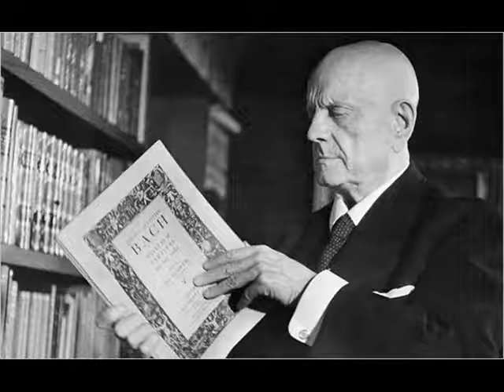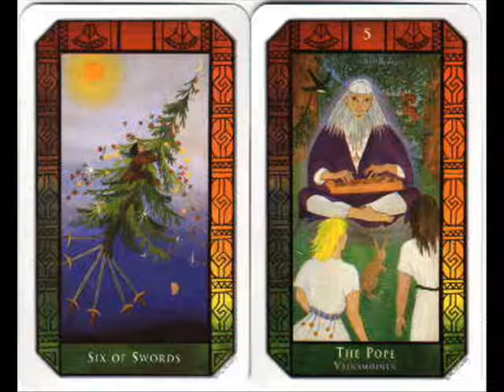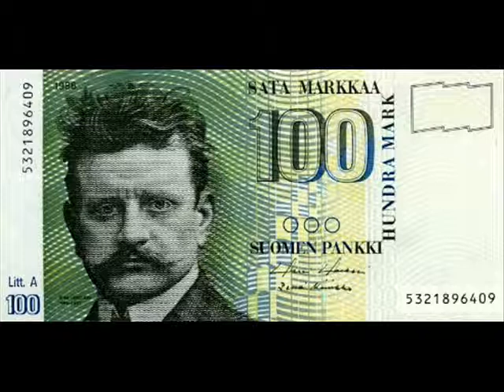Celibidache conducts Sibelius Symphony No. 2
Sergiu Celibidache conducts Sibelius Symphony No. 2. Live concert performance. Munich Philharmonic Orchestra. April 28th 1991.